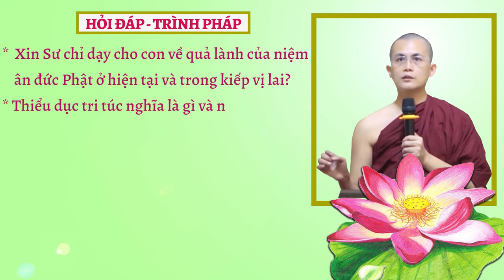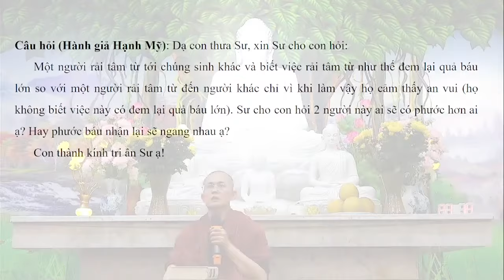Hỏi đáp - Trình pháp ngày 20.01.2024 | Sư Thanh Minh | Chùa Phúc Minh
✳️ Chuyên mục Hỏi đáp - Trình Pháp ngày 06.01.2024 được trích trong buổi giảng Sư Thanh Minh thuyết với chủ đề: KINH NHIỀU CẢM THỌ - Kinh Trung Bộ. Để xem lại bài pháp này, Quý Phật tử nhấp vào link sau
☀️☀️☀️ Chùa Phúc Minh xin gửi tới quý hành giả: